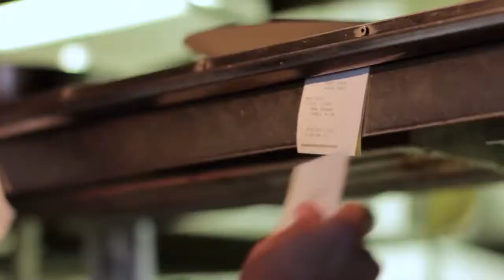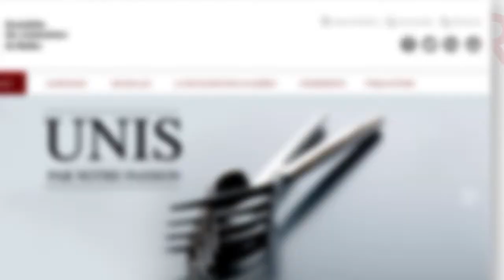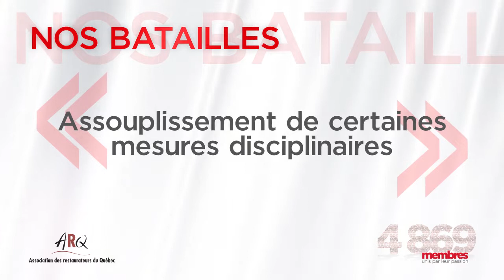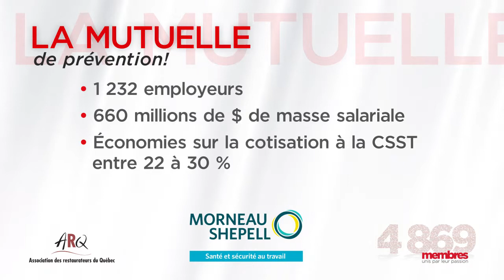ARQ - Bilan 2014-2015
Découvrez le bilan des actions de l'ARQ au cours de l'année 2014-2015.
Cette vidéo a été présentée le 11 novembre dernier à Drummondville, lors de l'Assemblée générale des membres.